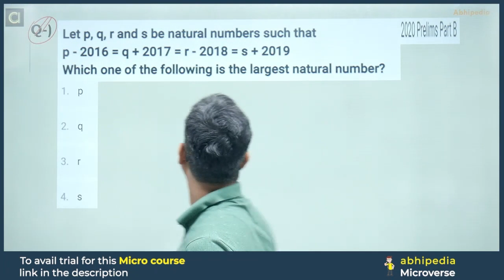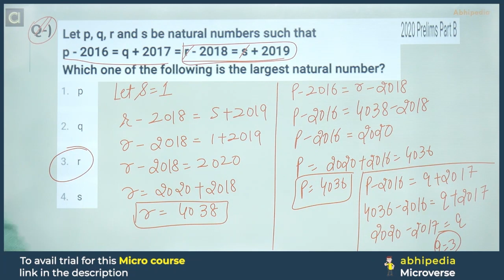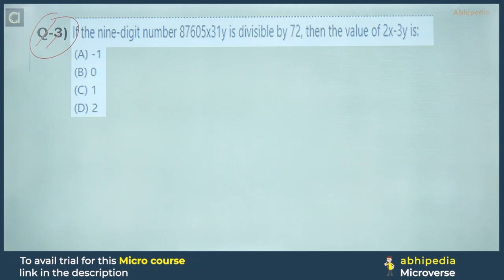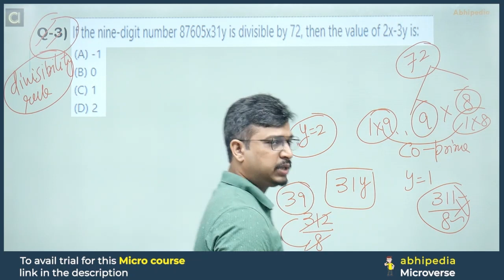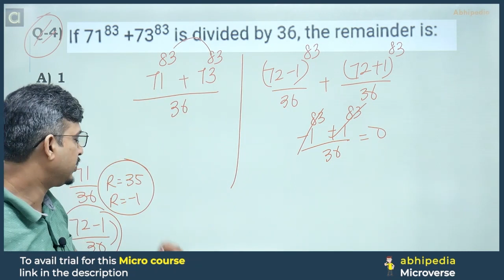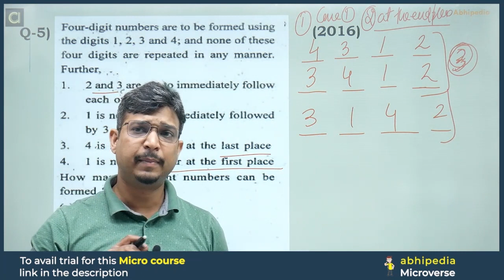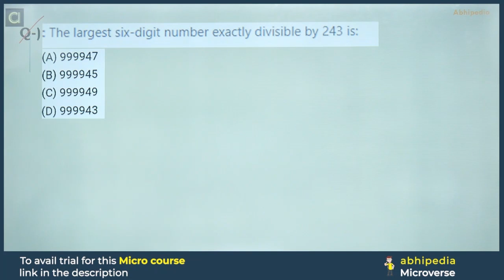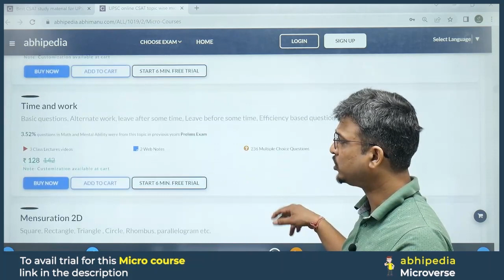UPSC CSAT Exam 2023 | Micro Courses | Quantitative Aptitude | Number System | abhimanu IAS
UPSC CSAT Exam 2023 | Quantitative Aptitude | Important Questions | Profit and Loss